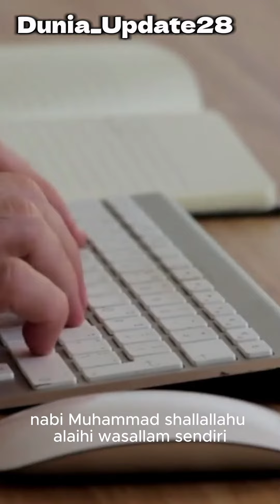fakta kucing 1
Ternyata jilatan kucing bisa membuat kita.